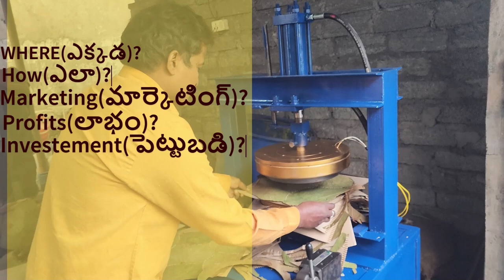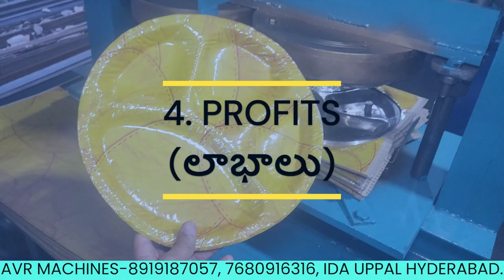Paper Plate Machine | Paper Plate Manufacturers | Paper Plates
Description:
Welcome to AVR PAPER PLATES MAKING MACHINES! 🎉 In this video, we dive deep into the world of Paper Plate Machines and explore the best options for Paper Plate Manufacturers. Whether you're looking to start a new business or upgrade your current setup, we've got you covered with the latest insights and reviews on the top Paper Plate paper-making machines available in the market. 🇮🇳

Discover the key features, performance metrics, and pricing details of these machines to make an informed decision for your business. 📝